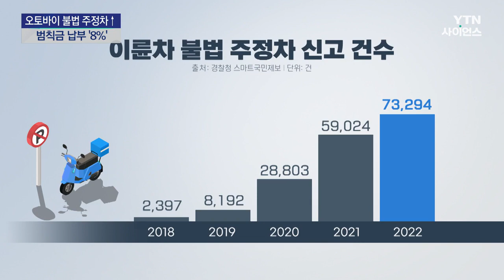오토바이 불법 주정차 급증...범칙금 납부 '8%' 이유는? / YTN 사이언스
[앵커]
코로나19 이후 배달 문화가 확산하면서 오토바이 불법 주정차 문제도 심해지고 있습니다.

지난해 신고 건수만 7만 3천여 건에 달하지만, 오토바이 운전자가 범칙금을 낸 경우는 8%에 그쳤습니다.

그 이유를 황보혜경 기자가 취재했습니다.

[기자]
서울 홍대 거리입니다.

인도 한쪽에 오토바이들이 줄지어 서 있습니다.

마치 전용 주차장 같지만, 모두 불법 주차입니다.

주민들은 물론, 인도를 오가는 시민들은 통행 불편을 호소합니다.

[허유진 / 서울 방이동 : 사람이 많이 지나다니는 통로인데 어떨 때는 길을 막는 것도 있고, 이렇게 (오토바이가) 마구잡이로 주차돼 있어서 한동안 저희 집 앞인데 주차를 못 한다든지 이런 적도 있어서….]

인근 상인들에겐 가게 앞을 차지하는 무법천지 오토바이가 골칫거리가 된 지 오래입니다.

[오상규 / 서울 홍대 상인 : 오토바이 때문에 지나다니다 걸려 넘어지는 사람도 있고, 저것 때문에 서로 시비 붙는 경우도 많이 있어요.]

이륜차 불법 주정차 신고 건수는 지난 2018년 2천4백 건에서 지난해 7만3천여 건으로 30배 넘게 급증했습니다.

하지만 지난해 신고 건수 가운데 운전자가 범칙금을 낸 경우는 5천9백 건, 고작 8%에 불과합니다.

범칙금은 경찰이 단속해 부과하는데, 자동차와 달리 현장에 운전자가 있어야만 부과할 수 있어 실제 단속은 쉽지 않습니다.

또, 운전자가 경찰에 직접 출석해 범칙금을 내야 하지만 출석하지 않고 버티면 그만인 겁니다.

[경찰 관계자 : 현장에 운전자가 없다면 경찰에서 딱히 어떻게 조치를 할 수 있는 게 없죠. (경찰서에) 안 오면 계도·경고 처분을 해서 종결합니다.]

때문에 차주에게 곧바로 매길 수 있는 과태료 부과 대상에 오토바이를 포함해야 한다는 목소리도 나옵니다.

하지만 주차 공간부터 마련해달라는 오토바이 운전자들 반발 탓에 번번이 무산돼왔습니다.

[오토바이 운전자 : 주차공간이 따로 없는데 여기 대지 마라, 저기 대지 마라 그러니까, 잠깐 대는 건데…. 보면 다 불법 주차인데….]

이륜차가 행정 사각지대에 놓여있다는 지적이 커지는 가운데, 일부 지자체에서 추진하는 오토바이 전용 주차장이 대안으로 거론됩니다.

YTN 황보혜경입니다.